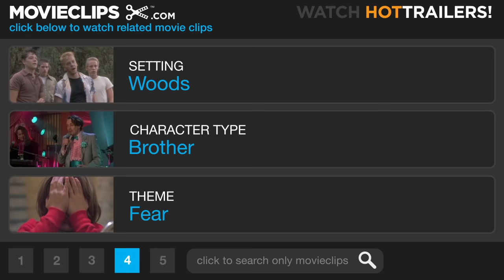The Brothers Grimm (2/11) Movie CLIP - The Evil Forest (2005) HD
CLIP DESCRIPTION:
Will (Matt Damon) and Jake (Heath Ledger) realize that the forest is enchanted - and not in a good way.

FILM DESCRIPTION:
Two men who have made a career out of spinning remarkable stories find themselves bringing them to life in this inventive fantasy inspired by the creators of some of the world's best-loved fairy tales. Will Grimm (Matt Damon) and his brother Jake Grimm (Heath Ledger) earn their living by traveling from village to village and vanquishing strange supernatural beasts that have been menacing the populace. Or at least that's what their clients think has been happening; as it happens, Will and Jake are confidence men who cleverly stage the ghostly attacks and then take payment for making the creatures they fabricated go away. One day, the brothers arrive in a town and offer to help its people drive away evil spirits, unaware that the community is bordered by a genuine enchanted forest, and that young girls in the village have been disappearing at a frightful rate. The Grimm Brothers must now learn how to deal with real magic, with the help of the lovely but fearless Angelika (Lena Headey). Directed by Terry Gilliam, The Brothers Grimm also stars Monica Bellucci, Peter Stormare, and Jonathan Pryce.

CREDITS:
Cast: Matt Damon, Heath Ledger, Peter Stormare, Lena Headey
Director: Terry Gilliam
Producers: Daniel Bobker, Michel Cheyko, Jonathan Gordon, Chris McGurk, Jake Myers, Andrew Rona, Charles Roven, John D. Schofield, Michael Solinger, Bob Weinstein, Harvey Weinstein
Screenwriter: Ehren Kruger